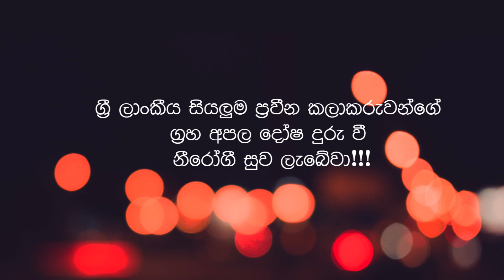Damith Asanka වෙනුවෙන් බෝධී පූජාවක් - Madhu Roxz ( madhu rox new video )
දමිත් අසංක කලාකරුවානනි ඔබේ සියලුම ග්‍රහ අපල දෝෂ දුරු වී නීරෝගී සුව ලැබේවා!!!

ග්‍රී ලාංකීය සියලුම ප්‍රවීන කලාකරුවන්ගේ ග්‍රහ අපල දෝෂ දුරු වී නීරෝගී සුව ලැබේවා!!!